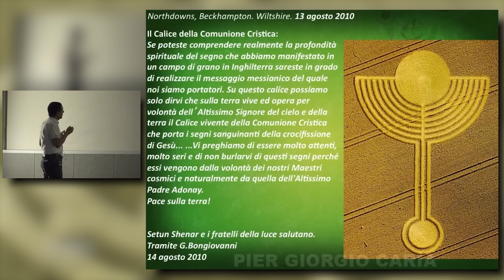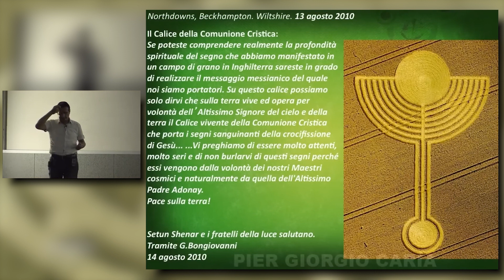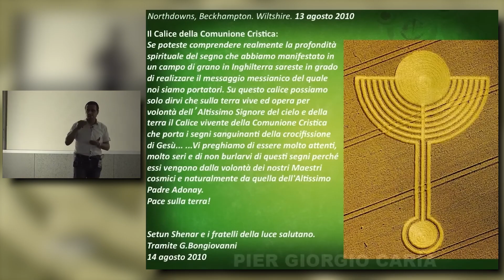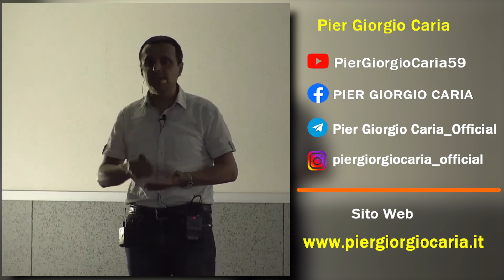Pier Giorgio Caria - Il Calice della Comunione Cristica